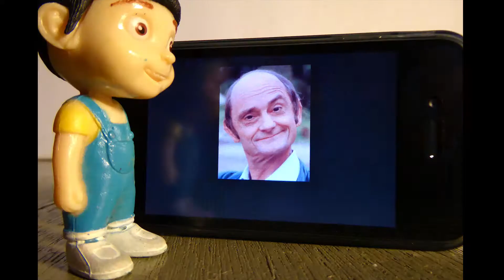MIDANE IS 70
joyeux anniversaire Midane!